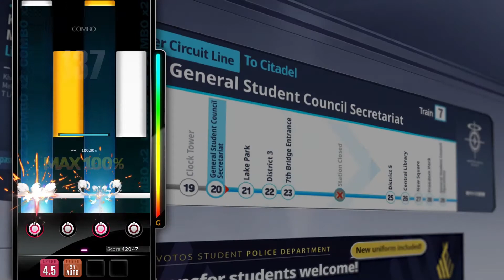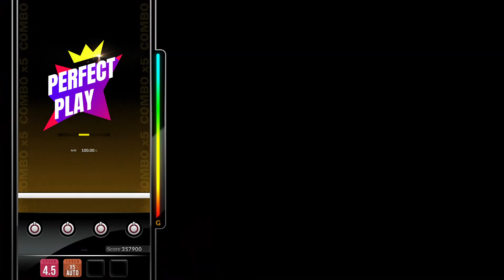[DJMAX RESPECT V] Constant Moderato - Mitsukiyo 4B HD PERFECT PLAY 100.00%